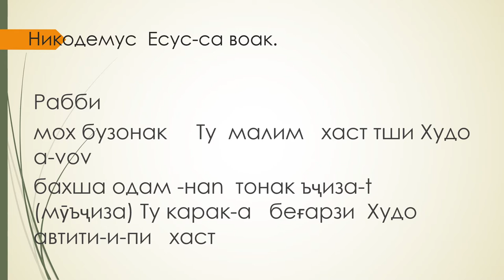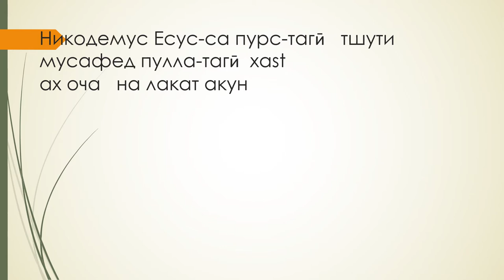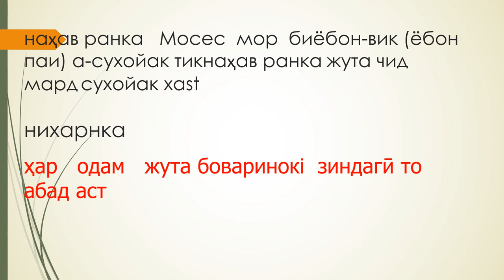Nicodemus meets Jesus told in Yaghnobi language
Исо никодемус воак.